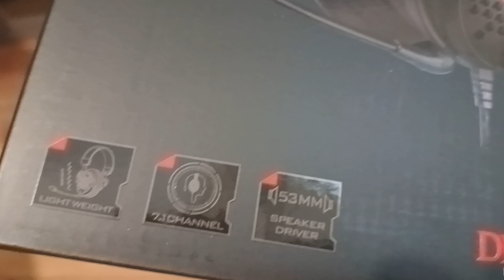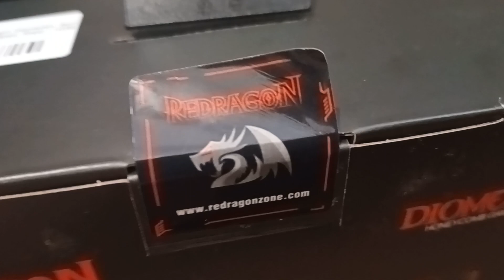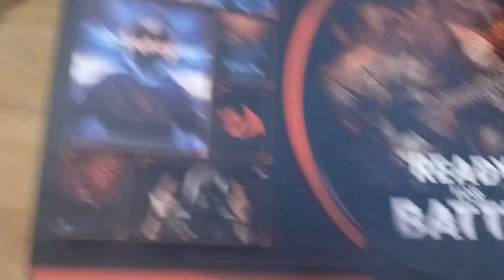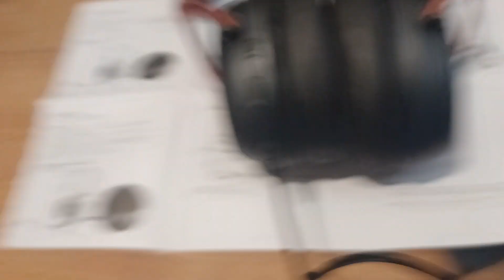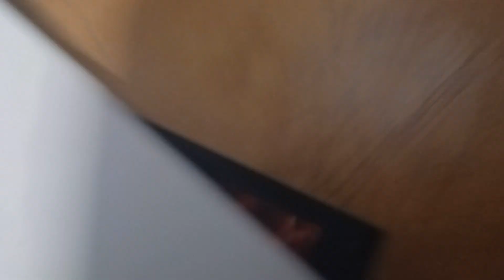UNBOXING!!! HEADSET REDRAGON DIOMEDES 7.1!!! PS5 E PS4